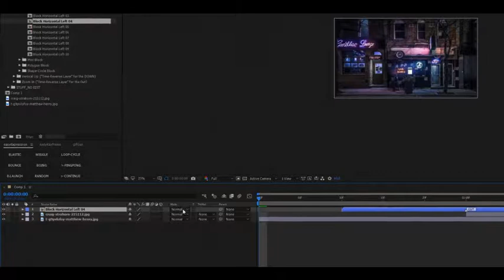Block Transitions Pack 110 | After Effects template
Last Update: 24 March 17
Created: 24 March 17
After Effects Version: CC 2015, CC 2014, CC, CS6, CS5.5
Resolution: 1920x1080
File Size: 409MB
Category: (elements)

Description: Block Transitions is very easy to use! Choose a transition,from big block,to small lines,circles,polygon, horizontal animations, vertical, zoom in,etc and move it into your composition. Check Collapse Transformation and your done! You can combine multiple transitions in multiple ways. It is compatible with Time Remapping to change the animation time and you can use Time reverse layer to get the opposite animation.Perfect for all project. Is compatible with After Effects CS5.5 and above. Html preview included. No plugin, video tutorial included. 110+ transitions. MUSIC: ps: If you create templates for sale,and you use Block Transition Pack, please, delete the unused...